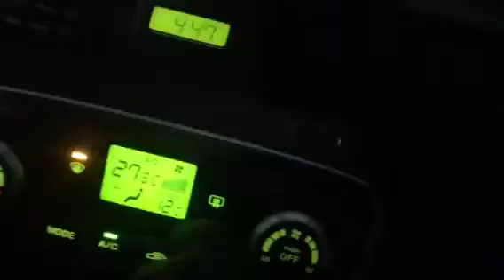Контрактный двигатель Hyundai Sonata NF 2005-2010 Седан 6 ст. мех. Дизель 2 л Турбо 2007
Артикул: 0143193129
VIN: KMHEU41VR7A336003
Номер двигателя: D4EA6072415